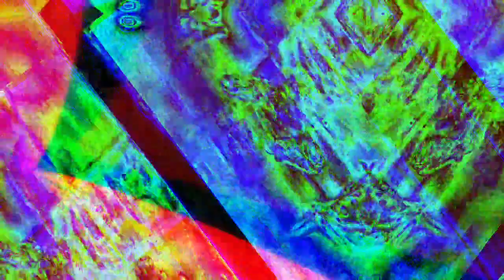Movie 22 12 07 08h30m26s the ten minute videos uploaded collection. *Photosensitivity Warning*